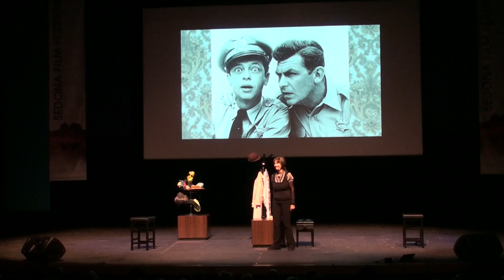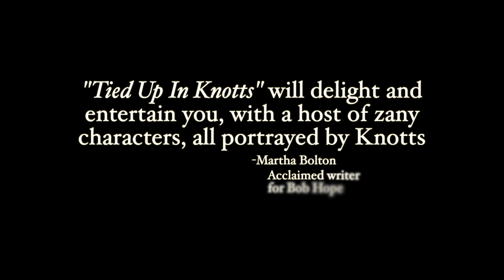Karen Knotts Tied Up In Knotts | 2023 Promo 2.0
A must-see for kids of the ’50s, ’60s, and ’70s who grew up laughing at Don Knotts as Barney Fife on the Andy Griffith show!  It’s a father-daughter story about growing up in a celebrity ‘Diva’ world with the love of Mayberry.